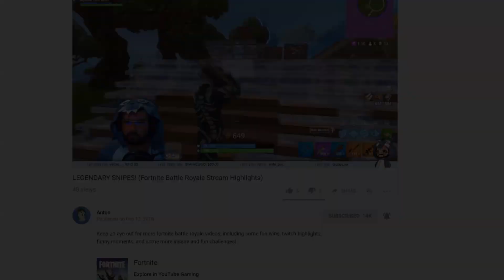WOODS SNIPING WITH A FOLDED SVD | Escape From Tarkov 0.12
The SVD is a great sniper, especially to use on a Woods run! Don't forget to unfold your stock before you get to raid, because if you do what I did, you are going to increase your recoil dramatically!...and probably not realise. Anyway, sniping on Woods is a must and you can't overlook the SVD.

If you want to see more Escape from Tarkov content drop a like, or a dislike, leave me a comment with what you would like to see and I will work on it!